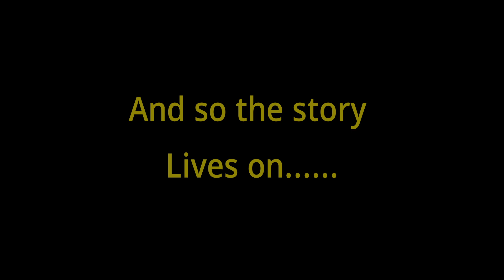Christmas 2021 Eddie & Linda